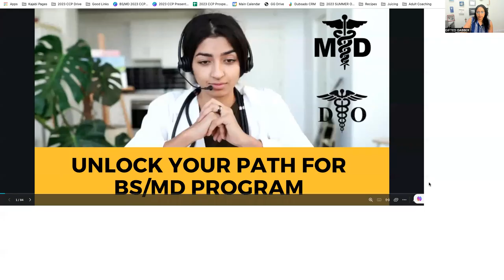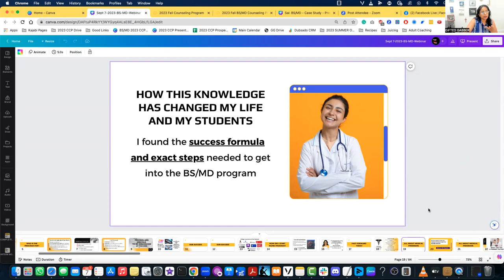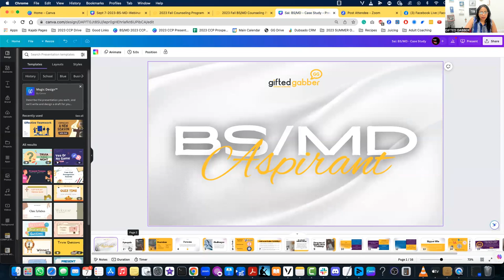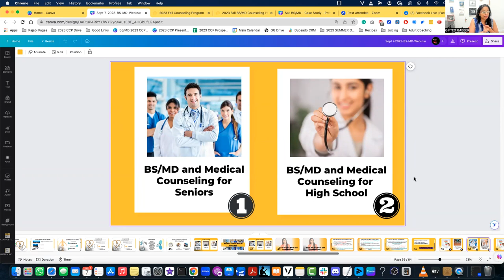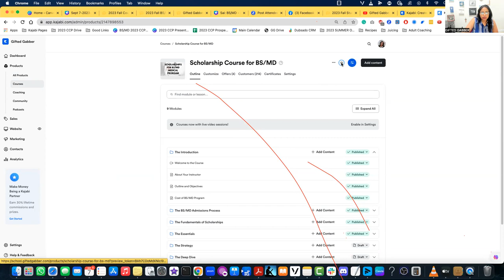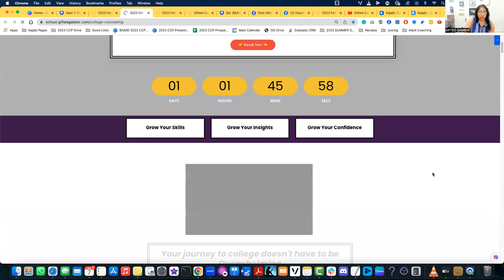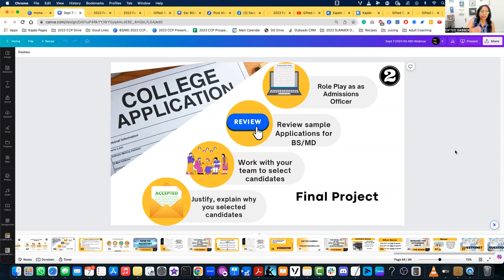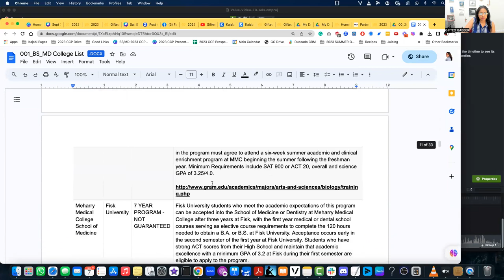🔥👩‍⚕️ Unlock the Secrets to a Successful BS/MD Journey! 👨‍⚕️🔥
Hey everyone! 🎓
We had an incredible turnout for our BS/MD Live Webinar on September 7, hosted by the one and only Coach Jo! 🌟

Pivotal strategies for excelling during high school years were discussed 💡
Tips on how to build a profile colleges simply can't ignore were shared 📚
Secrets for securing significant scholarships were revealed 💰
If you missed it, don't fret! We've got you covered with a webinar replay.
Don't miss the chance to get these insights from a leading expert in the field!